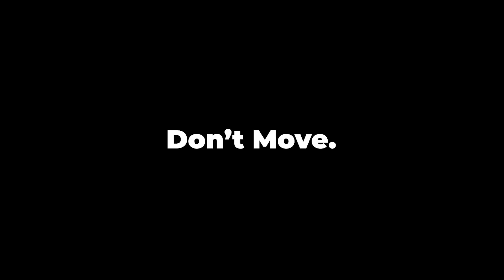THIS GAME IS WAY TOO SCARY (I got chills for the first time) | Deppart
The most realistic and scary game ive ever played before. I actually got chills from this which has never happened hopefully the more games i play the scarier they get.

WARNING: This game is seriously spooky! In this video, I get chills for the first time playing Deppart. If you're looking for a horror story that will keep you up at night, then you need to check out Deppart.

In this game, you play as a character who's been kidnapped by the evil spirit Deppart. Throughout the game, you'll need to use your courage and intelligence to escape from Deppart's scary world. This game is way to scary for words, so watch the video to see my reaction!

im jk idk what im talking about. :) sub?